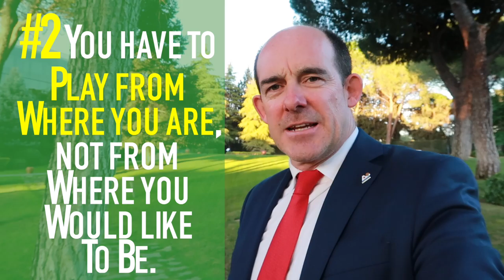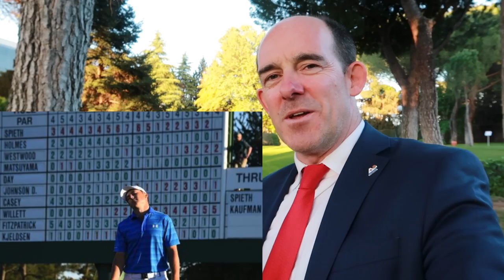3 Life Lessons I Learnt Playing Golf | Remembering Sergio Garcia's win at the Augusta Masters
We just watched Sergio Garcia win his first major (after 72 attempts), with a win on the first playoff hole against Justin Rose.  The Augusta Masters is one of the sporting events that I remember watching every year of my life.  The last few holes have had some epic wins, and some epic losses.  Success in golf, and in life, is less about the brilliance of one shot, and more about the consistent quality of 75 shots.